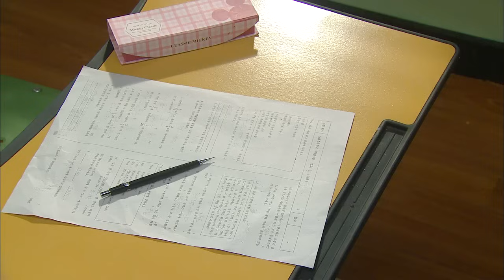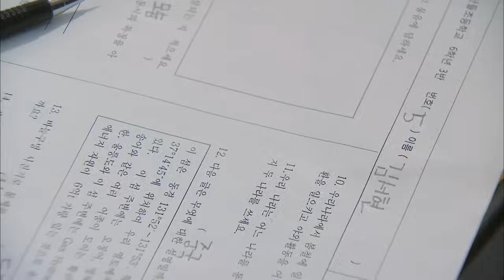[HOT] 여왕의 교실 1회 - 1등 김새론의 반란, 바지에 오줌 싼 김향기 20130612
20130612 여왕의 교실 1회
참다참다 소변실례한 김향기